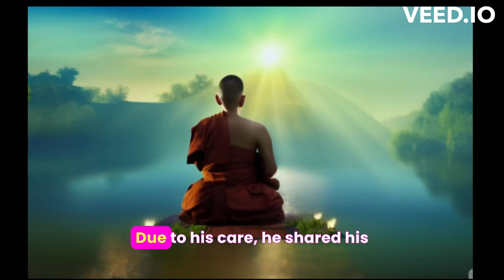Inner peace | buddhist monk story | mindfulness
In this video, we take you on a journey to discover the profound wisdom of a Buddhist monk as they share their insights on finding inner peace. Join us as we explore the teachings and practices that have helped countless individuals achieve tranquility and balance in their lives.
Introduction to the Monk: Meet our esteemed Buddhist monk who has dedicated their life to the pursuit of inner peace.
The Path to Inner Peace: Learn about the fundamental principles and practices that guide the monk's journey to serenity.
Meditation and Mindfulness: Discover how meditation and mindfulness play a pivotal role in achieving inner peace.
Inspirational Stories: Hear inspiring anecdotes and stories from the monk's own experiences and teachings.
Practical Tips: Gain valuable insights and practical tips on how you can incorporate elements of inner peace into your daily life.